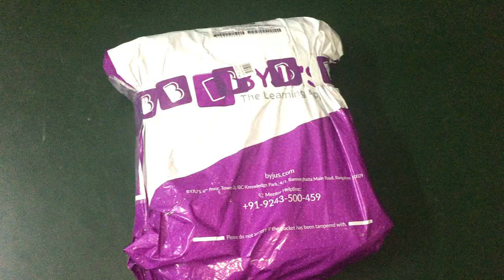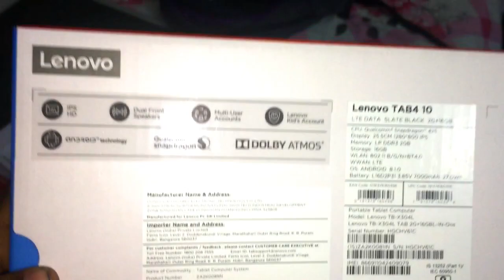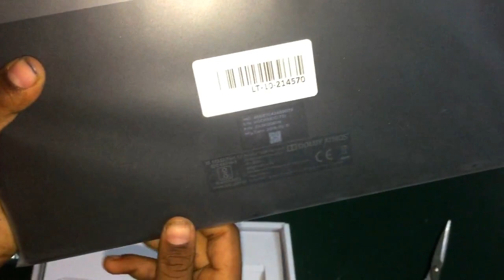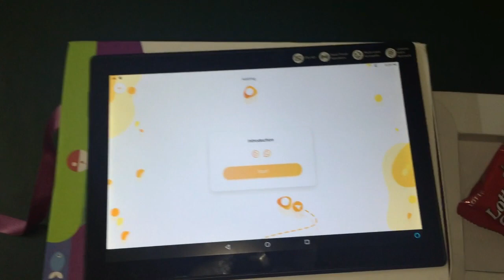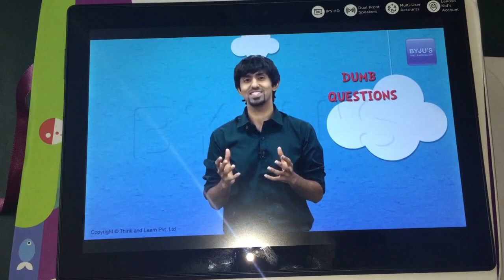BYJU'S Learning Tab Unboxing | Byju's Premium Kit Lenovo Tab 4 10 inch HD Dolby Atmos Unboxing